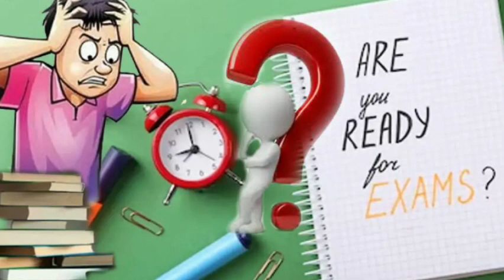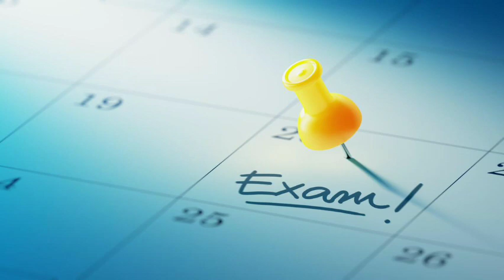12th class gazette 2023 | 12th Punjab board gazette updates | download gazette without website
Class 12th result 2023 gazette
fazal academy
12th class gazette
12th class gazette 2023
12 class gazette download
download gazette in pdf
how to download gazette
12th class result 2023
12th class result 2023 punjab board
12th class result 2023 lahore board
2nd year result 2023
12th class all Punjab board gazette
intermediate result 2023
2nd year result 2023 date
2nd year result gazette
12 class gazette 2023
12th class Gujranwala board gazette
12th class lahore board gazette
12th class multan board gazette
12th class sahiwal board gazette
12th class bhawalpur board gazette
12th class dgk board gazette
12th class fsd board gazette
12th class Gujranwala board gazette
12th class bise lahore gazette
12th class bise multan gazette
12th class bise sahiwal gazette
12th class bise bhawalpur gazette
12th class bise dgk gazette
12th class bise fsd gazette
2nd year bise lahore gazette
2nd year bise multan gazette
2nd year bise sahiwal gazet
2nd year bise bhawalpur gazette
2nd year bise dgk gazette 2023
2nd year fsd gazette 2023
chemistry with malik ghazanfer abbas
dear students
carry shine
ilmkidunya
bcpm
bcpm science
utv education
sargodha university
fazal academy
Englishkeys academy
learnology
rana jabbar
khan voice
ar tuition
fbise
the mubasir tech
waqas nawaz
hafiz babar
abdul raziq
rmt tv
computer teacher
tropy tech
ghuslan education tips
khan tv
taleem ki Dunia
taleemkidunya
successful graduate
samir educational
sm real tech
beaming flatbed
exphub
sistrology
Aroob jatoi
jatoi fam
zulqarnain sikandar
rajabs family
zoha fariha
falak shabir
haider shamir vlogs
rimorav vlogs
fatima faisal
rabia faisal
zainab faisal
hira faisal
iqra kanwal
iqra faisal
dipika ki dunia
suyash vlogs
arman malik
saba ibrahim
malika bashir
dimple malhan vlogs
shapackgang
rhs
rana hamza saif
nimra asad vlog
shilpa Chaudhary
kajal the great
sunny jutt
har pal geo
aplus
ary digital
hum tv
sony sab
ary digital hd
zee tv
geo news
dunia news
47 news
aan tv
bol news
urdu point
aj tv official
ary news
samaa tv
ducky bhai
shaveer jaferay
rajab ali
Qasim wattoo offical
Mirzasb90
Student info
Bilal academy
Shahid bhatti
Question paper
Mani tech
Pak education career
Pakeducareer
Mdcatmentor